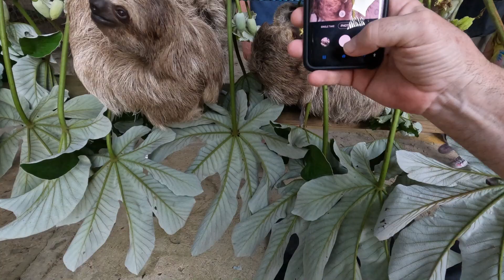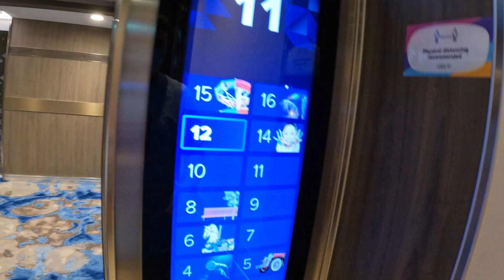Wonder of the Seas day 3 in Roatan,Honduras! Monkeys, Sloths, beach excursions and Dinner at Hooked!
On day 3, we head out on an epic excursion to see monkeys, sloths, birds, chickens?, then head off to the beach, go to a chocolate factory, check out the port area in Roatan, Honduras. Then back on the ship where we eat at Hooked, see their theater show 'Tap', see more of the ship, and talk about everything we've done...An epic day on the Wonder!

0:00 Start of Day 3
1:12 Off ship in Honduras
2:27 Monkeys and Sloths
11:13 chocolate factory
12:12 turtle hotel and west bay beach
13:07 port area by ship
15:10 recap and tips on monkey sloth excursion
17:55 lunch at windjammer
19:10 sail off from Honduras
21:37 talk about ship and walk around
23:07 dinner at Hooked and service
25:29 Royal Theater show "Tap"
32:17 recap of Day